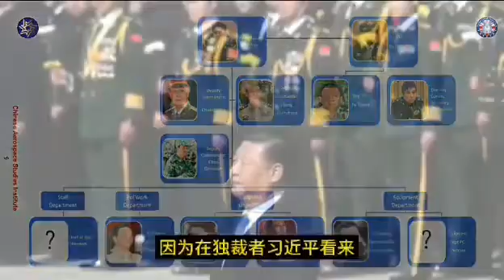習近平 整肅人民解放軍的反腐行動持續擴大， 火箭軍 更是遭受大清洗。這是由 中共體制「絞肉機」的特性所決定，因為在獨裁者 習近平 看來，寧可錯殺絕不放過。整肅